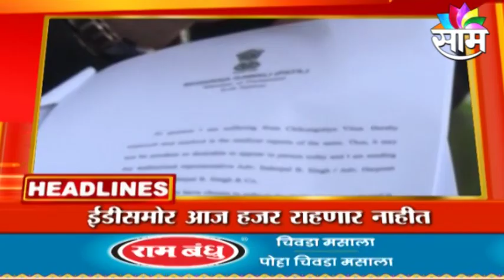HEADLINES | दुपारच्या हेडलाईन्स | 20 th October 2021 | SAAM TV